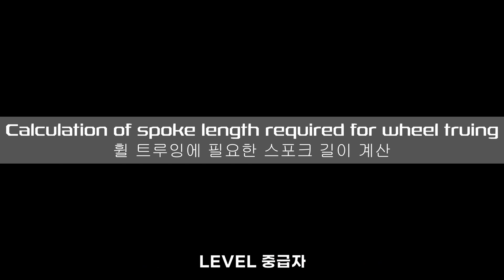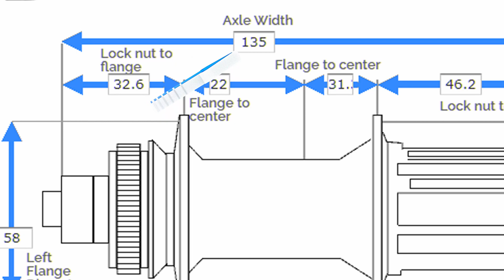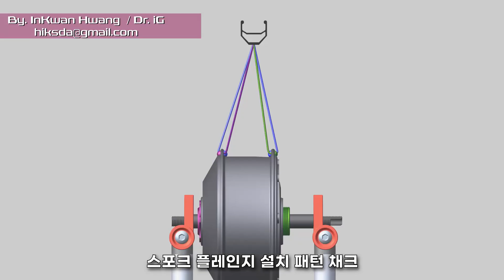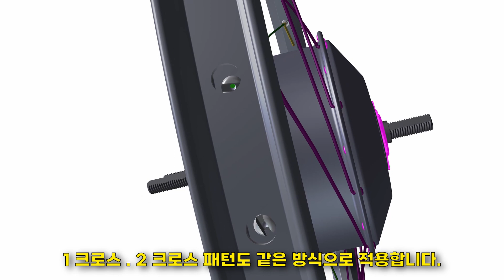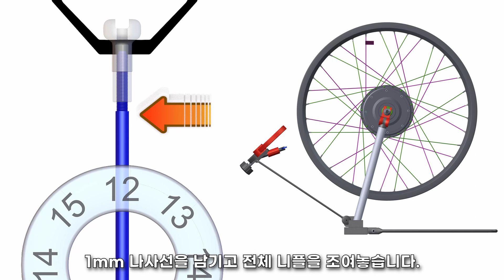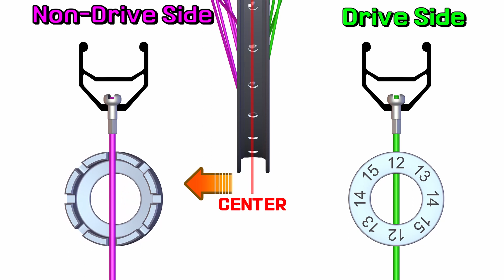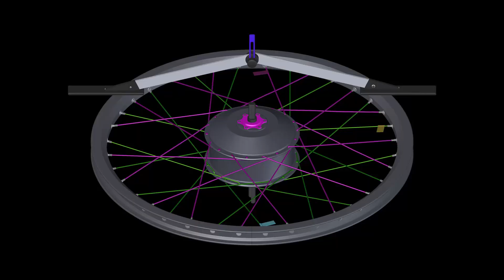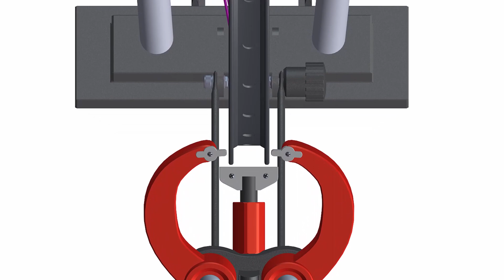그냥 따라 만드세요 MTB 휠 만드는 방법 Dr.Road 27.5 inch Custom Wheel set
3Cross 32H 27.5inch 14G Spoke, MTX33 Rims, Race Fase Hub 100, & 130mm
스포크 계산기 사이트

0:00 허브 길이 측정 계산 방법
4:34 스포크 설치
9:10 휠 트루잉

27.5 인치 휠셋 만드는방벙이며 CG 보강과 추가 되었습니다.

추천 트루잉 스탠드
휠 / 타이어 / 스포크 추천 제품 모음 주소

타이어 / 튜브 / 휠 제작 스포크 수리 / 허브 자전거 & 프레임 / 모터 / 포크 & 리어샥
구동계 / 핸들바 / 스템 / 스탠드 / 머드가드 / 악세사리

전기 자전거 / 미니벨로 변속기 관련 제품 수리 업그레이드